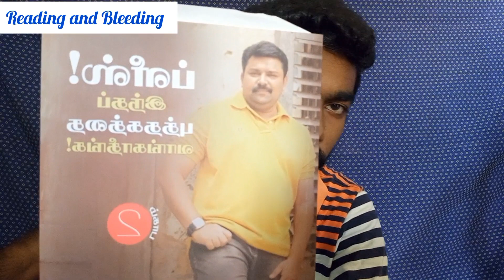Once upon a time in a book fair | Mothi | Book fair #2023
In this video,  I have shared my experience in the Madurai Book fair 2023,  Books I bought. And amazing people I met there.

மதுரை புத்தக திருவிழா 2023.